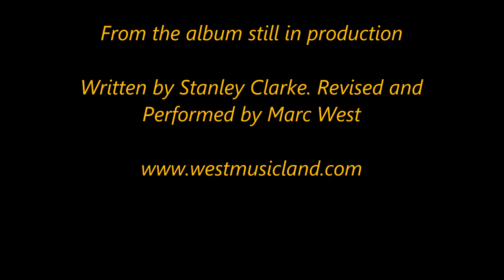Concerto For Jazz/Rock Pt 2 Mark West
Written by Stanley Clarke
Revised and Performed by Mark West